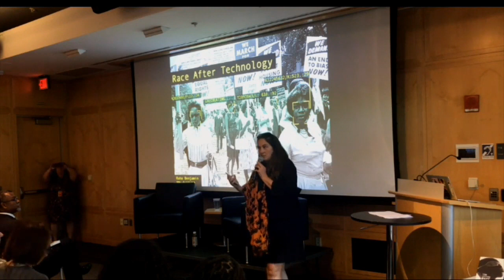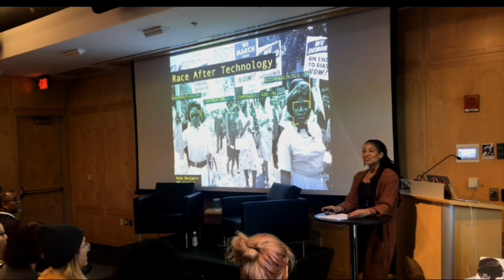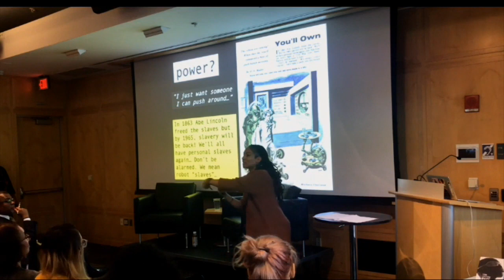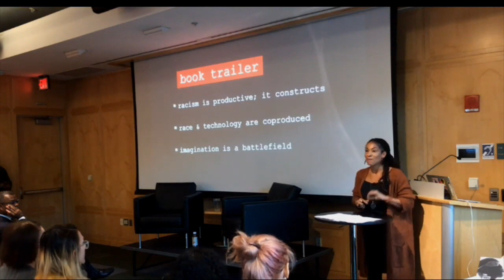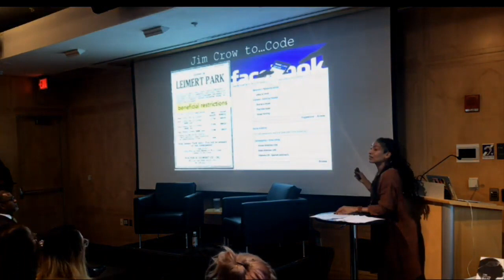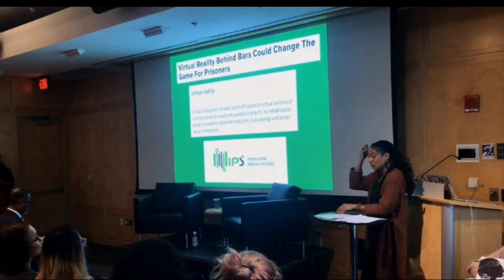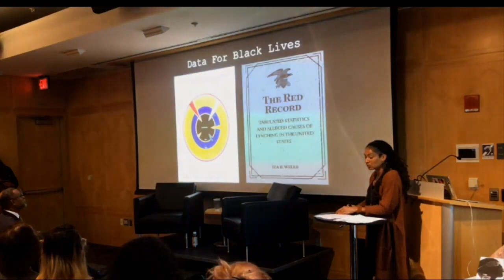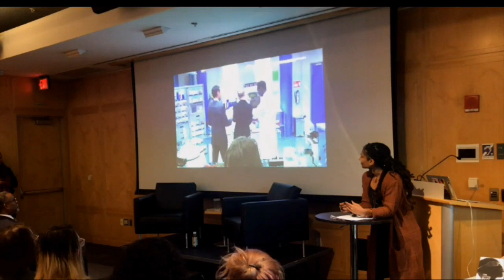Ruha Benjamin in Conversation with Eddie Glaude Jr.